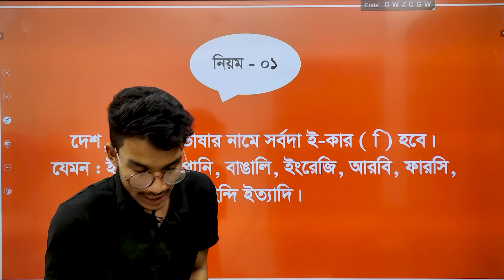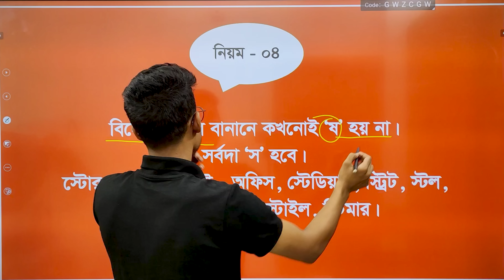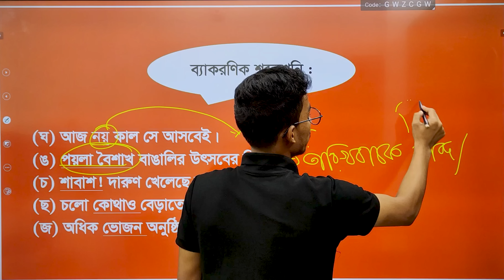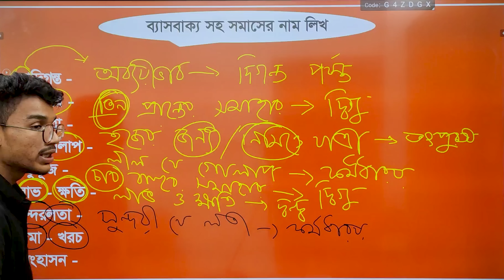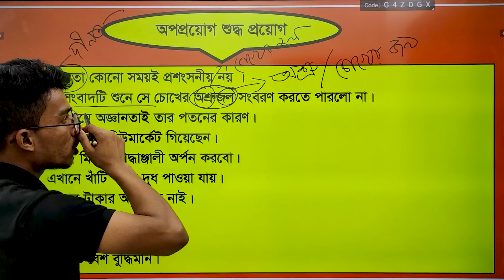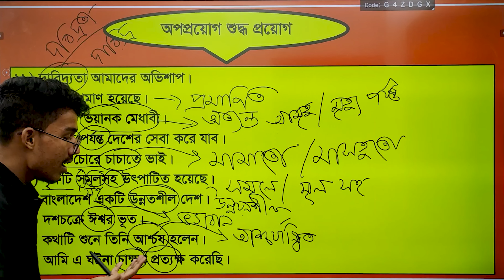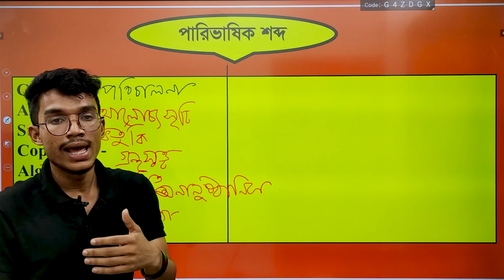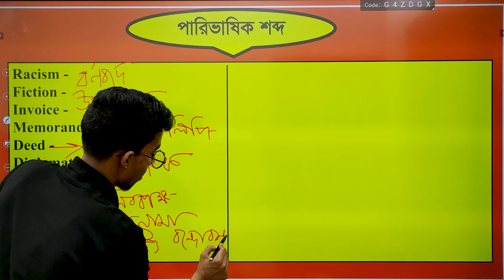বাংলা ফাইনাল সাজেশন | HSC Bangla | Pro With Swadhin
HSC 2022 English Final Suggestion || First Paper & Second Paper || 100% Common. English Suggestion.